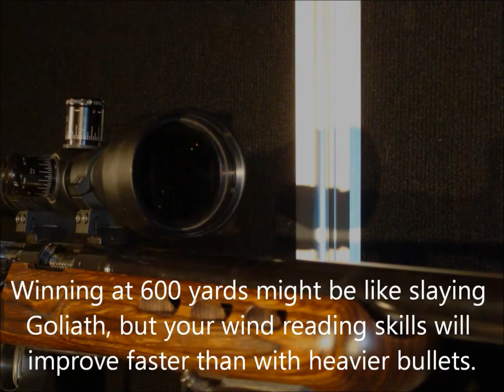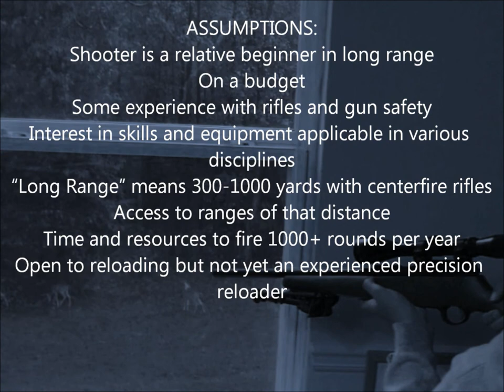Savage 25 Walking Varminter in .222 Remington for F-Class and Long Range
This is one of a series of rifle reviews for getting started in long range shooting.  It is geared toward the relative beginner at long range marksmanship rather than experts with years of experience.  It does assume some familiarity with firearms and safety.  The rifle considered here is a factory Savage Model 25 Walking Varminter in .222 Remington.